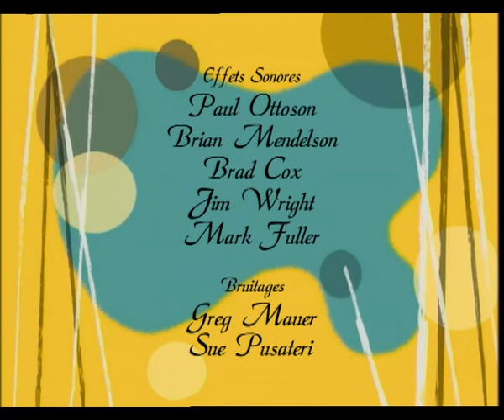Poochini - épisode 15 - L'exposition canine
Si on allait à l’exposition canine,mais Poochini a des hallucinations. Son ancien rival. Il n’est pas dans son assiette. Finalement,n’est pas paysan qui croit.